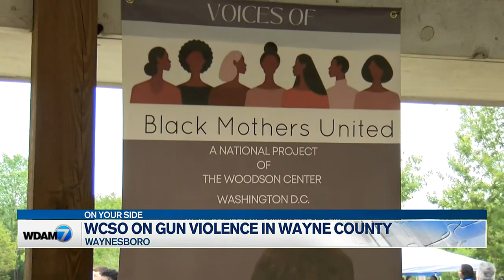WCSO on gun violence in Wayne County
A second person is now in custody for his alleged role in a shooting last month in Wayne County.